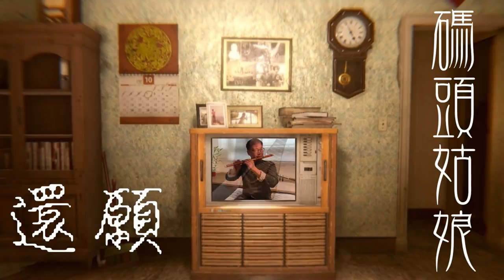Devotion | Lady of the Pier | Erhu/ZhongRuan/Dizi/Pipa Cover by OctoEast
Don't Forget To Click Bell Button For Latest Notification

Devotion | Lady of the Pier
Covered by OctoEast
Arrangement/Remix/Ruan:絕地
Flute/Xiao:將軍
Erhu:羽仔
Pipa:累格